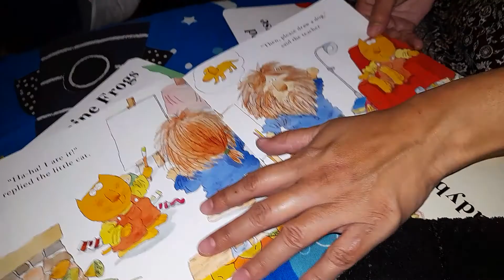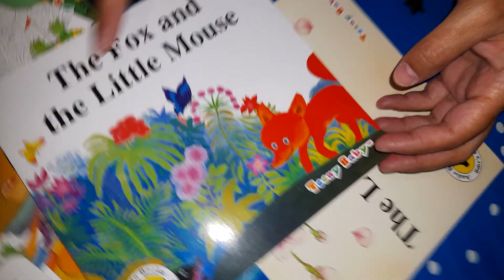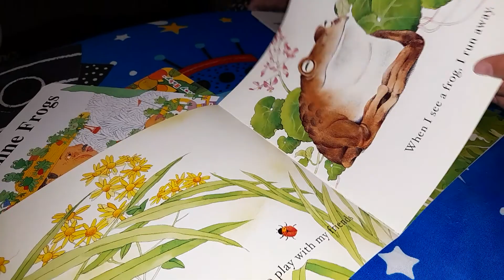Bedtime Story Time With Mom